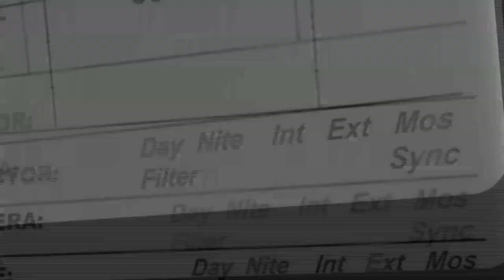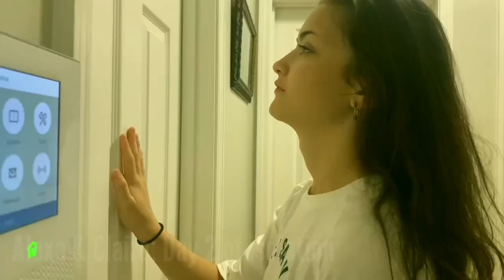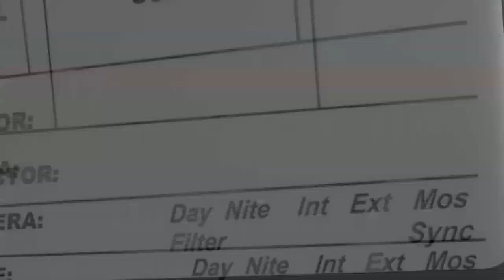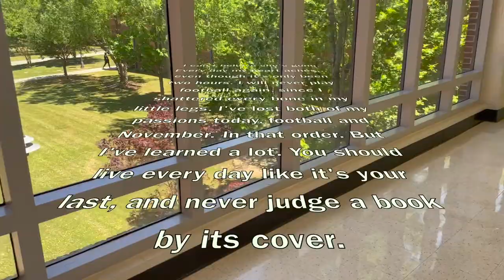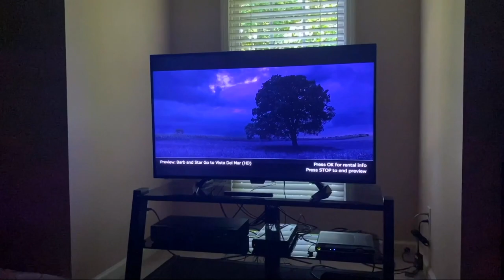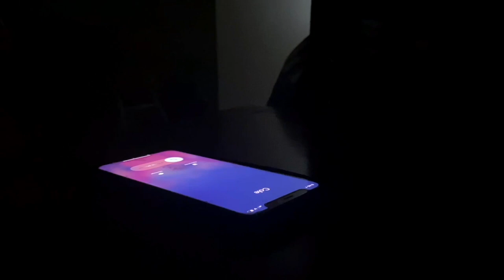Around The Mountain - Short Film Special 05.14.21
KMTV students bring you a Short Film Special. Five shorts to wrap-up the school year.
The show starts with science fiction, continues with two thrillers and then a romance. We close on (the best of the 5 films) a ghost story/horror. Enjoy!

Films:
00:01:50 |.  3008 (sci-fiction)
00:08:13 |   Bovid 21 (thriller)
00:13:31 |.  The Everlasting Day (thriller)
00:17:34 |.  November Theuforth (romance)
00:23:00 |.  The Apparition (ghost/horror)